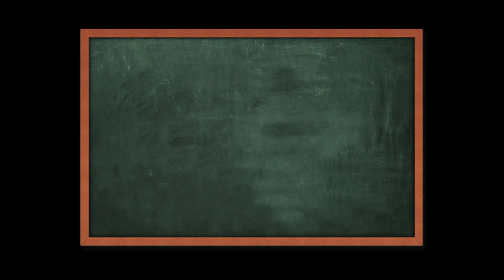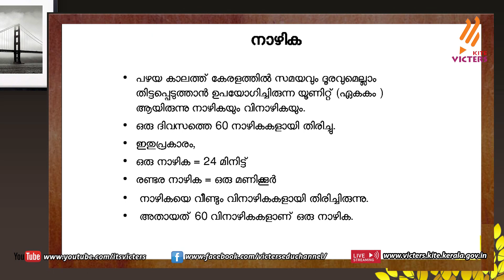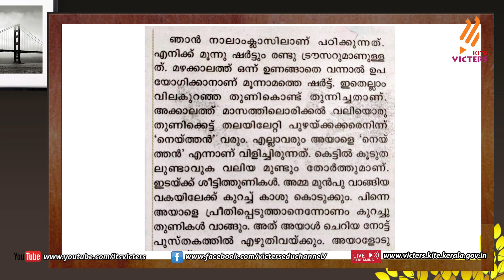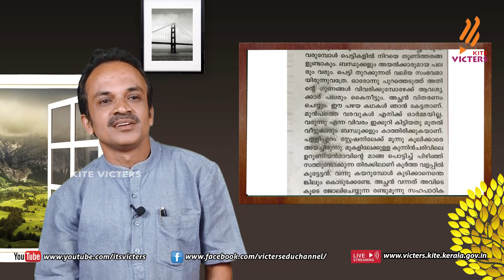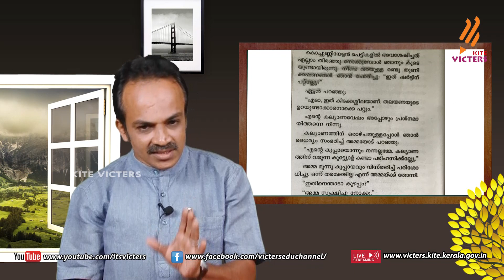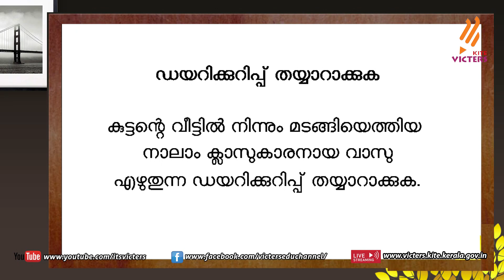KITE VICTERS STD 08 Malayalam (Adisthaana padavali) Class 24 (First Bell-ഫസ്റ്റ് ബെല്‍)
സംസ്ഥാനത്തെ സ്‌കൂൾ കുട്ടികൾക്ക് സാങ്കേതിക സൗകര്യങ്ങൾ പ്രയോജനപ്പെടുത്തിക്കൊണ്ടു കൈറ്റ് വിക്ടേഴ്സ് ചാനല്‍ സംപ്രേഷണം ചെയ്ത STD 08 Malayalam (Adisthaana padavali) Class 24 (First Bell-ഫസ്റ്റ് ബെല്‍)First Bell.more page’s face book Instagram you tube web @itsvicters